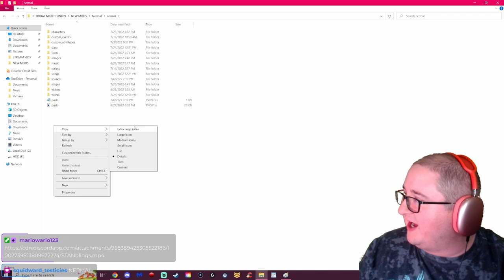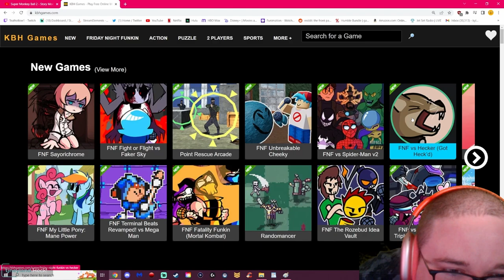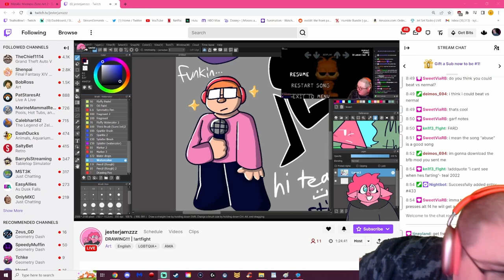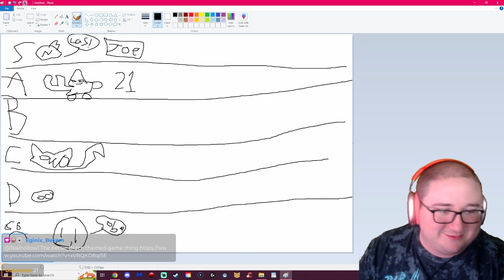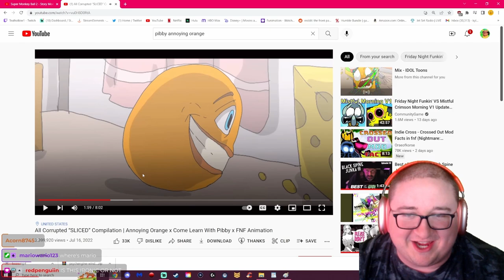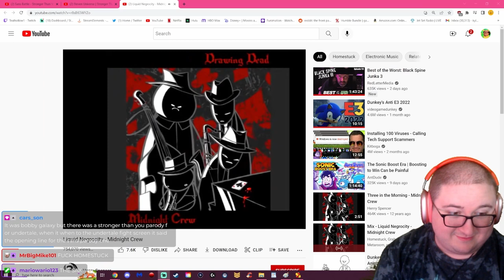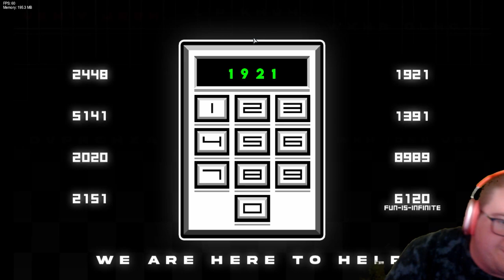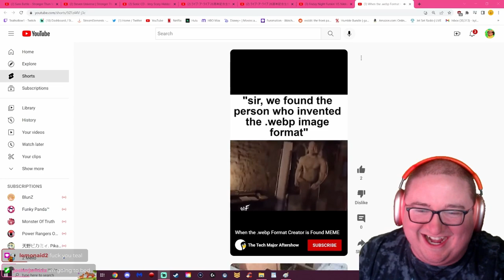🎵 Weird Friday Night Funkin' Mods 🎵 (edited by lemonaid)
0:00 - Gaster Rap
1:40 - The Tier List Begins
2:35 - Obama
5:58 - Reggie The Rat
7:39 - The Hecker
9:25 - Intermission: The Scripts
10:54 - Nermal
21:03 - Joe Biden
23:15 - Twenty One
25:32 - Pibby Corrupted Annoying Orange
32:46 - Walter White Breaking Bad
34:59 - Hotline 24